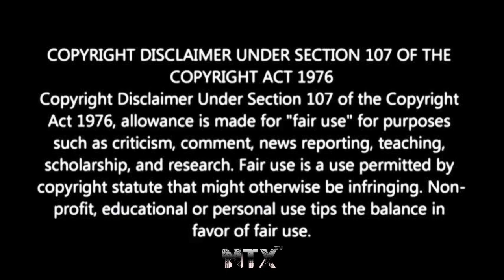Cobra Kai Season 3 Episode 4 : The Right Path - A NTX Reaction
Check Out My Full Reaction's To This Epic Show Cobra kai From Season 1 and 2